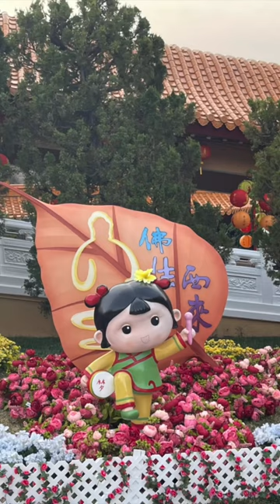Hsi - Lai Temple, a Buddhist monastery in, Los Angeles, California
Hsi Lai Temple is a mountain monastery in the northern Puente hills, Hacienda Heights, Los Angeles,California,
It is one the largest Buddhist temple in North America.

Pradeepa.
Copyright @plateandpalette.